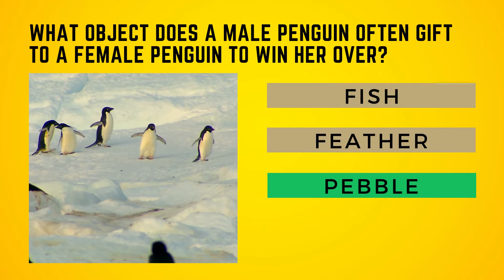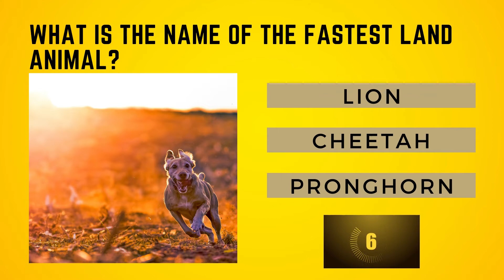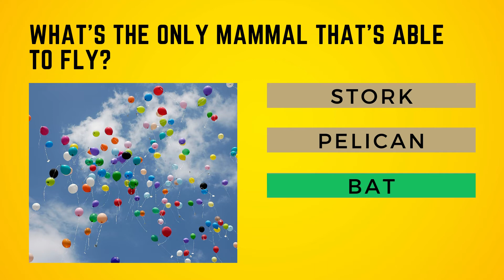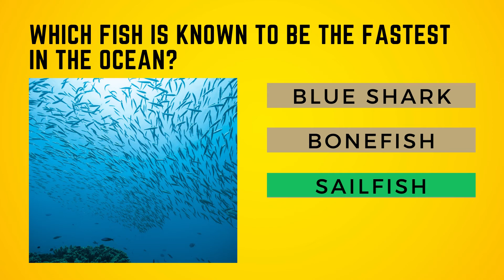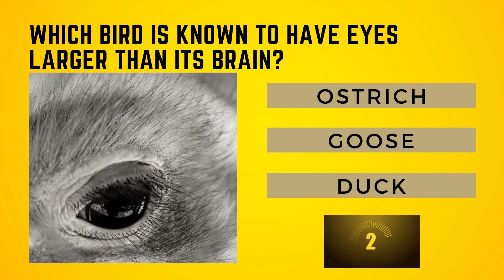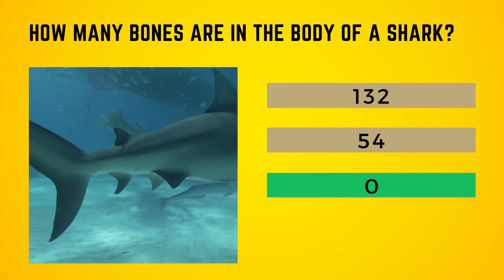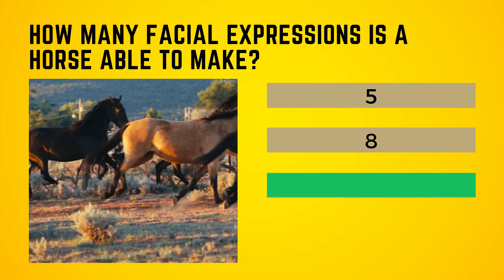Animal Trivia Quiz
Can you guess all 24 questions in this Animal Trivia Quiz?

About World of Quizzes:
My name is Monika and I love quizzes. All quizzes are made by myself. This channel should be a place full of quizzes, pub quizzes, general knowledge quizzes, trivia quizzes and general knowledge tests.

Thank you for your feedback and support!